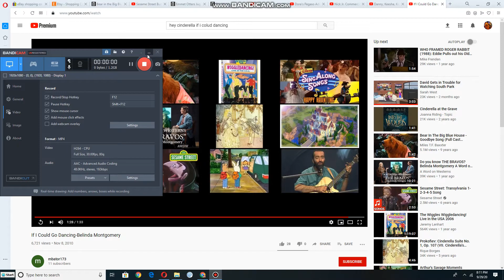Danny, Keesha, Kirsten and Robert dancing to If I Could Go Dancing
this is songs from hey cinderella